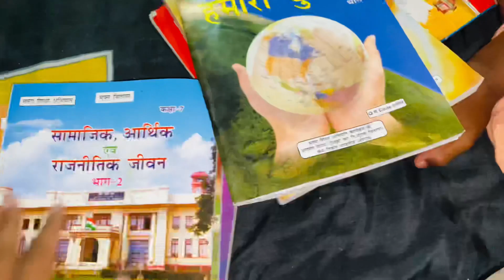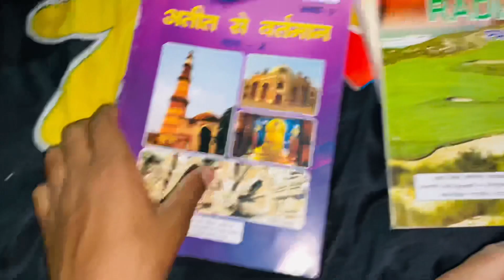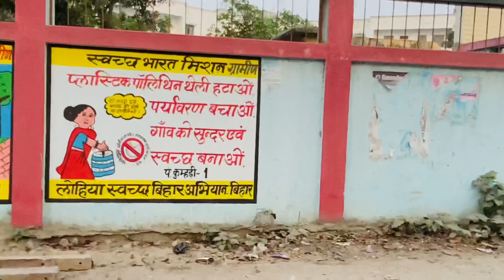Mera village ka blok Kadwa me hai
Https//Instagram.com/mr_bikram_sah_0001